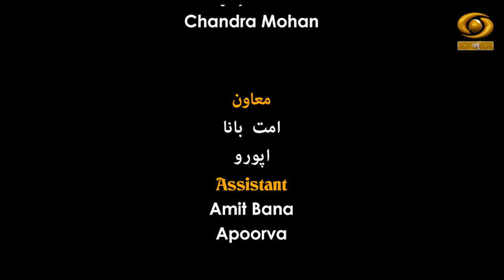Guftgoo || Surender Pal